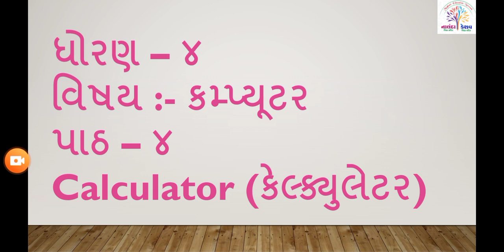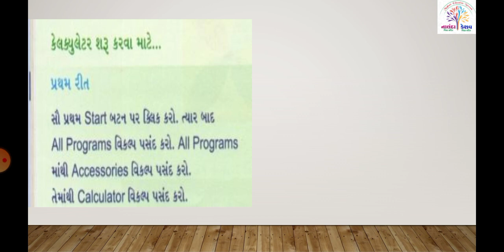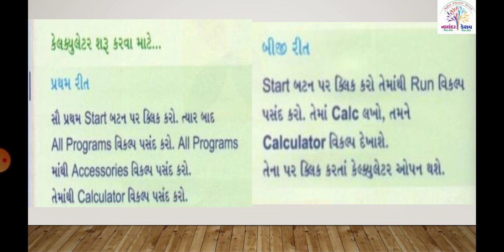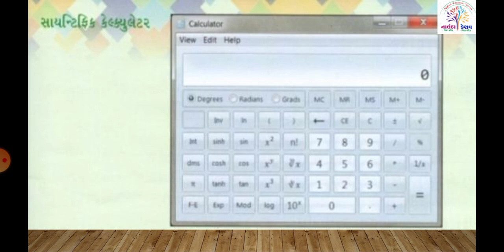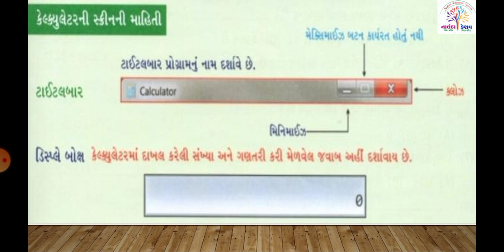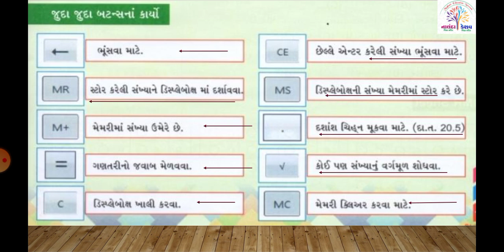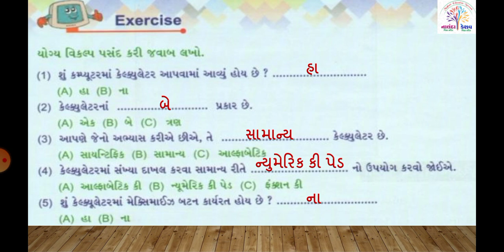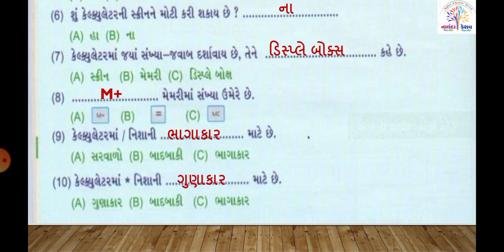ધો-૪ કમ્પ્યુટર પાઠ-૪ કેલ્ક્યુલેટર | STD-4 COMPUTER CH-4 Calculator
ધો-૪ કમ્પ્યુટર પાઠ-૪ કેલ્ક્યુલેટર |
STD-4 COMPUTER CH-4 Calculator